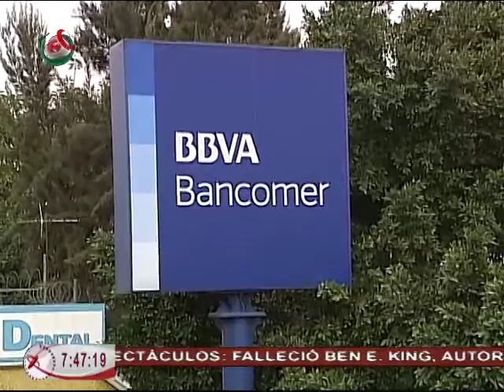04/05/15 Finanzas personales - Victor Piz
Cada semana Víctor Felipe Piz no trae información importante sobre cómo mejorar nuestras finanzas personales. En esta ocasión nos explica sobre la portabilidad de nómina.